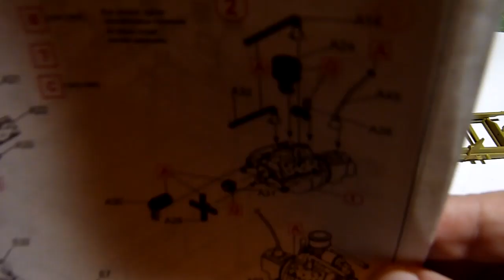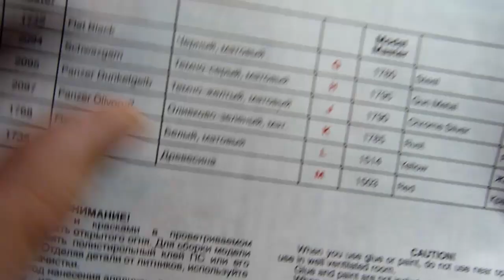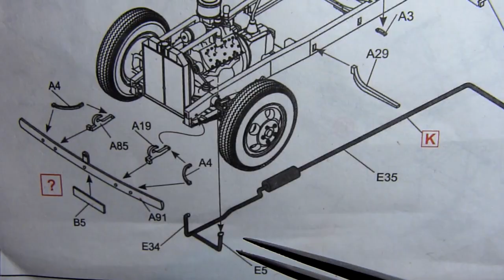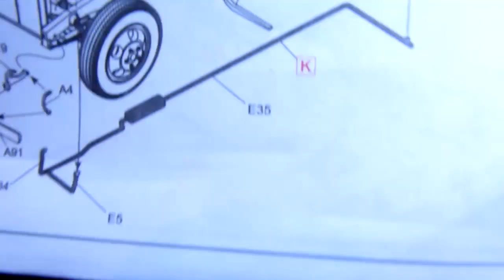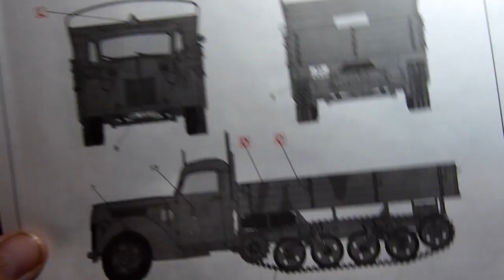Покраска V3000S/SS M Maultier. 5-я часть сборки Model Kit №35803 от ICM. Стендовый моделизм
В этой части присутствует покраска и везеринг: смывка, масляные точки, сколы, потертости, пигменты.
Кошельки Вебмани
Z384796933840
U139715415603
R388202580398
Стабильный заработок в YouTube с медиасетью AIR!!! Вывод от 50 ЦЕНТОВ!!! на WebMoney. Ссылка для подключения